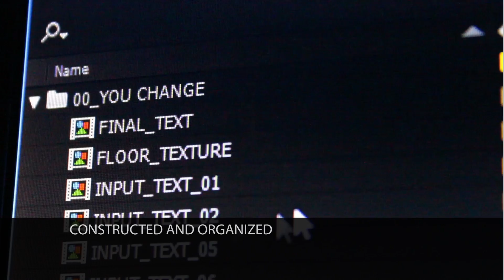Premium & Free After Effects Templates That Are Easy To Edit with Video Tutorials by BlueFX.net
Are you looking for After Effects Templates to create Stunning Videos?